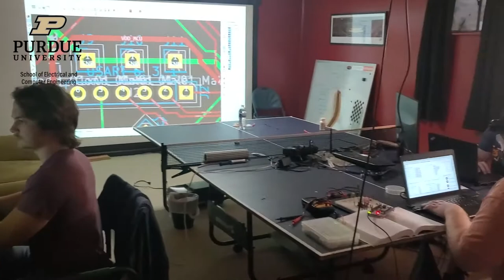Senior Design: Team Sowin' Seeds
Team Sowin' Seeds designed and built a pollinating bee drone, which detects apple blossoms, flies up to them and touches them with an appendage, and flies away to another flower to crosspollinate.

Purdue University's School of Electrical and Computer Engineering, founded in 1888, is one of the largest ECE departments in the nation and is consistently ranked among the best in the country.